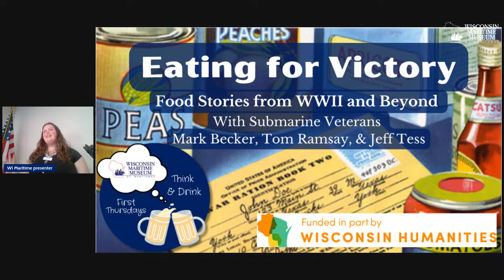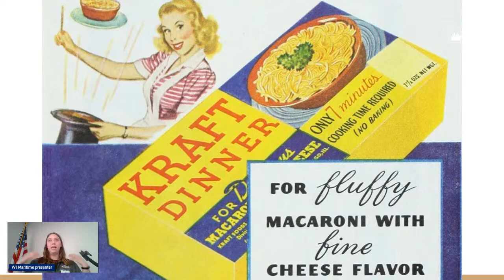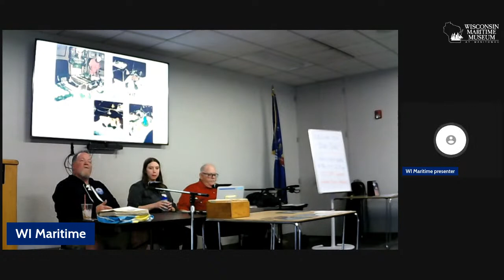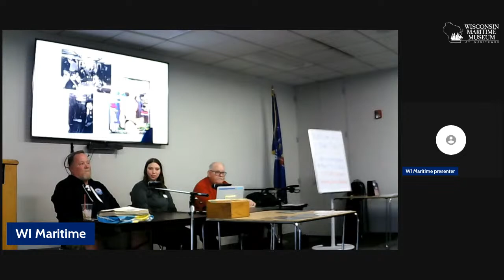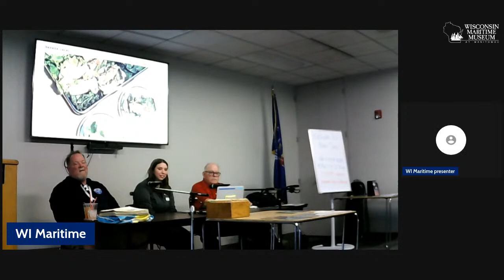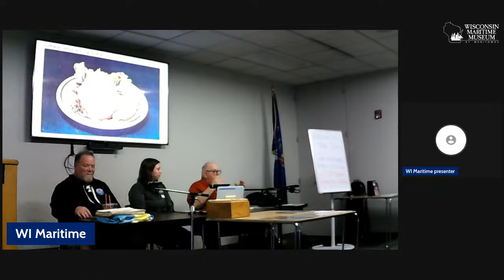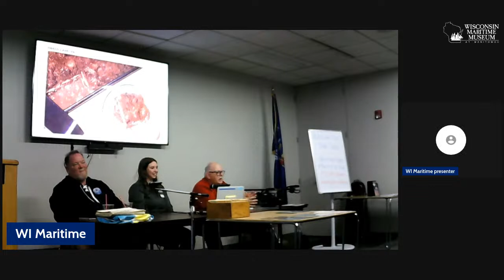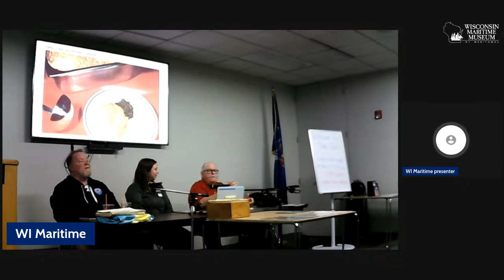Eating for Victory - Food Stories from World War II and Beyond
One of the most important places on a submarine is the galley. Working in the heart of the boat, cooks face the task of feeding 80 submariners 4 times a day. Food is central to a crew's survival and overall morale, but creating those meals under the waves comes with its own challenges. Join the Wisconsin Maritime Museum to hear from a panel of veteran cooks about what cooking in a submarine galley was like. Also, learn how Wisconsin's kitchens changed during World War II to support the war effort.

The featured specialty drink will be a Suffering Bastard, a cocktail invented in World War II, which will be available for purchase in alcoholic and non-alcoholic varieties. Beer and wine will also be available.

Doors and bar open at 6:00 pm. The talk and live stream portion begin at 6:30 pm. To access the live stream of this event, please register

Admission is free both in-person and virtually.

For more information about this talk and upcoming events at the museum please visit our or on Facebook @WIMaritimeMuseum.

This program is funded in part by a grant from Wisconsin Humanities, with funds from the National Endowment for the Humanities and the State of Wisconsin. Any views, findings, conclusions or recommendations expressed in this project do not necessarily represent those of the National Endowment for the Humanities.